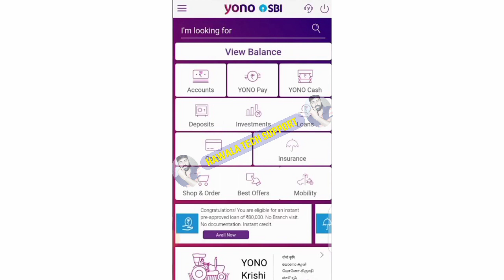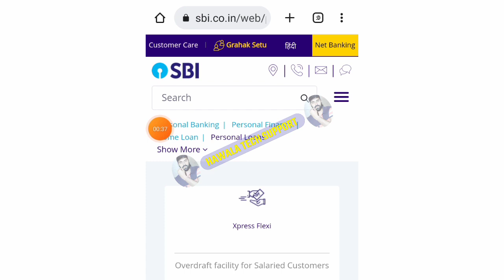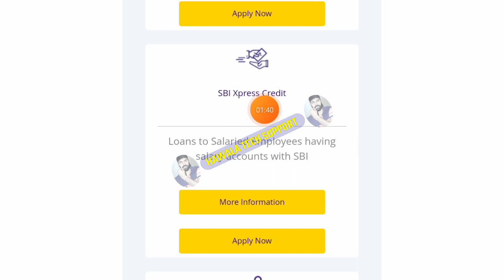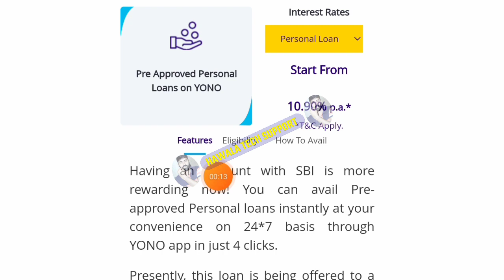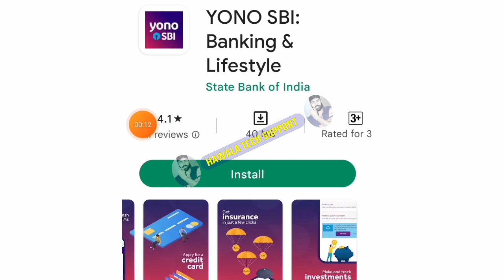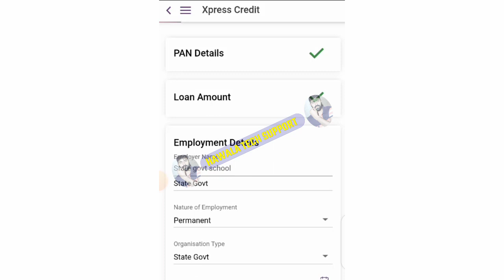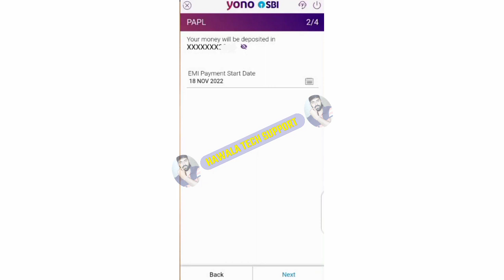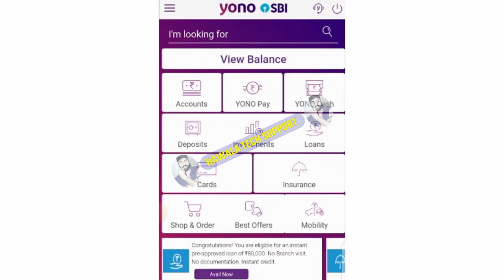Sbi Loan | Sbi Loan Apply Online 2023 | Sbi Personal Loan | Sbi Instant Loan | Yono App Loan Apply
Sbi Loan | Sbi Personal Loan | Sbi Instant Loan | Yono App Loan Apply | Sbi Bank Loan | Loan Sbi | Sbi Loan Apply Online 2023

💥 Confirm Loan 💥

sbi instant loan 50000
sbi loan yono app
yono loan apply online
yono app loan apply
sbi bank loan
state bank loan
state bank loan kaise le
state bank loan 50000
state bank se loan kaise le
sbi bank se loan kaise le
state bank of india loan
state bank of india loan 50000
personal loan sbi
instant loan
yono app se loan kaise lete hain